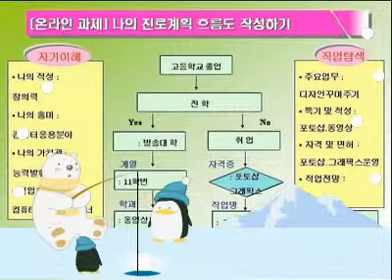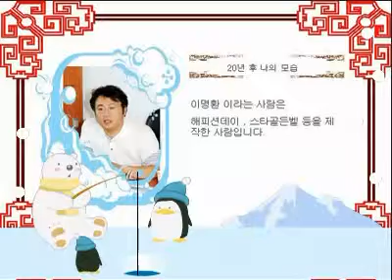내 동영상 by rkddlf5000